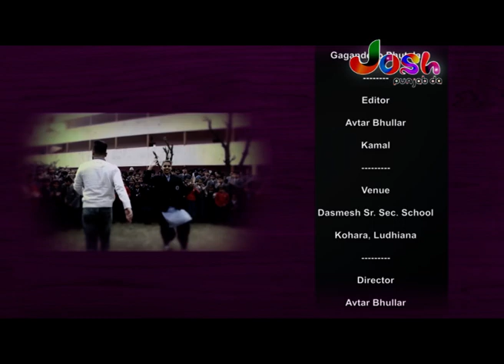Hassian Khediyan Episode 12 - Dasmesh Public Sr Sec School Kohara Ludhiana | Josh Punjab Da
Hassian Khediyan Episode 12 - Dasmesh Public Sr Sec School Kohara Ludhiana | Josh Punjab Da | Josh Music Tv